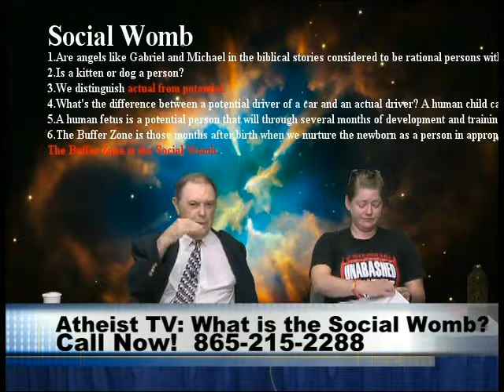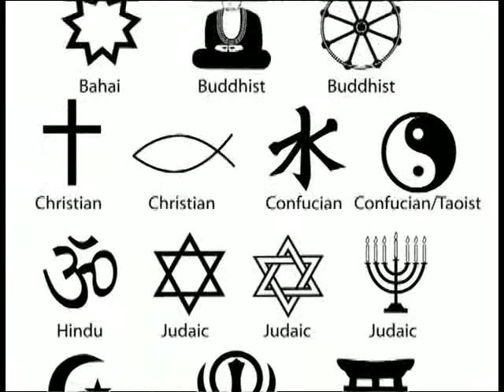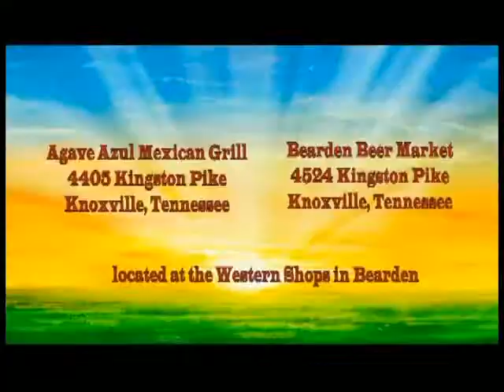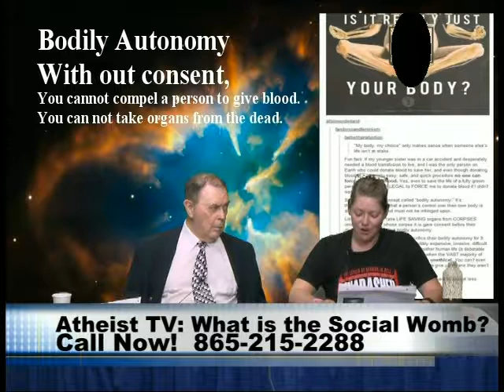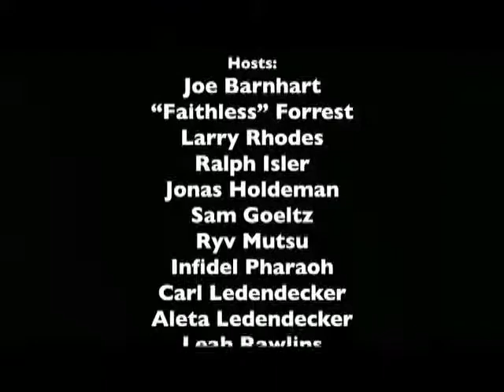When Does A Human Life Begin?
Knoxville Freethought Forum 8/1/17.   The FFRF success in having a religious plaque moved in the Knoxville police department, and a discussion of the irrationality of calling a fetus a person.